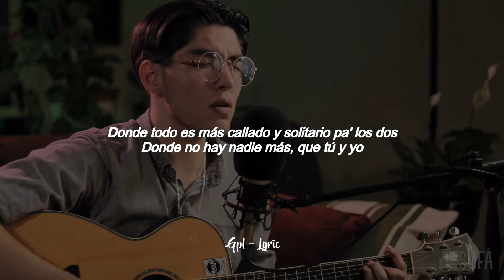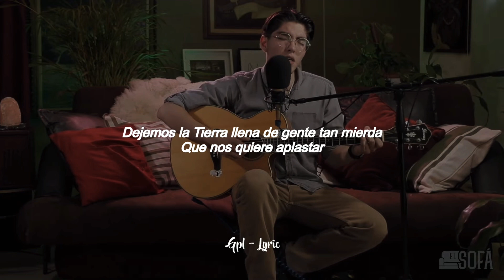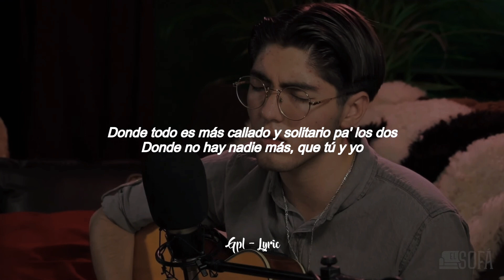Kevin Kaarl - Vámonos a Marte (Vídeo Lyric)